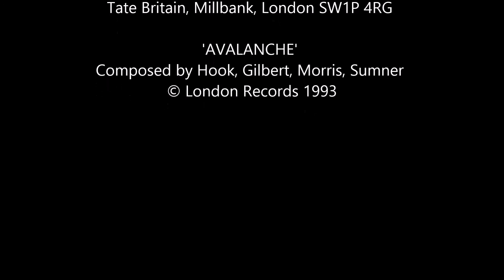Stanza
This film is part of an interactive video installation by the artist Darren Bugg, as part of his entry for the 2018 Turner Prize. The full title of the art work is: 'Stanza 2: One Shade the More, One Ray the Less'. It did not win the Turner Prize.